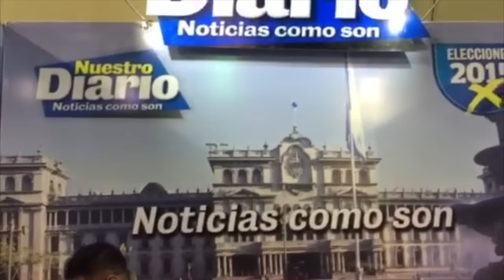Soy502, listo para transmitir en el Centro de Cómputo del TSE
Aquí te presentamos cómo luce el Centro de Cómputo del TSE en la jornada previa a las Elecciones 2015.